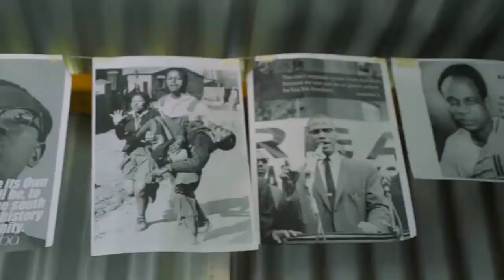Bill Nass' continues reign at #1 with Joh Makini & Jaiga | Top Ten East